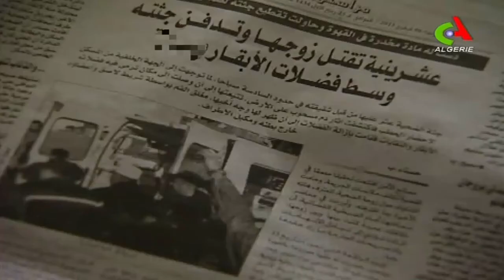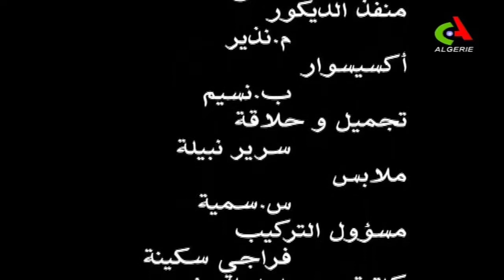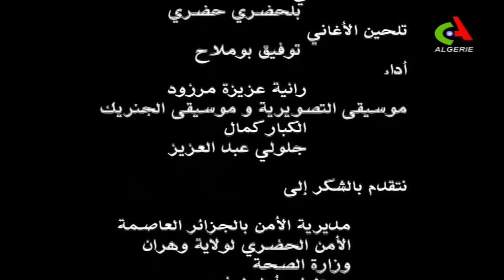مسلسل حلم و حقيقة | الحلقة التاسعة